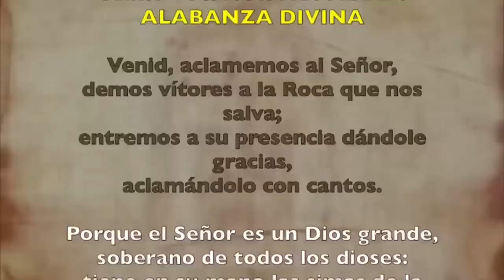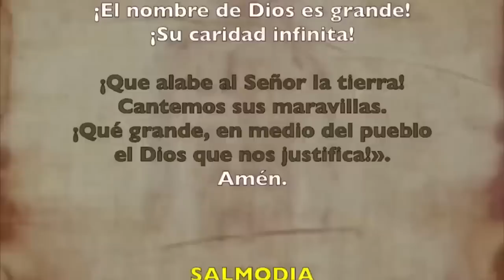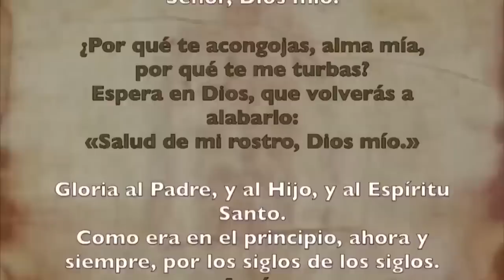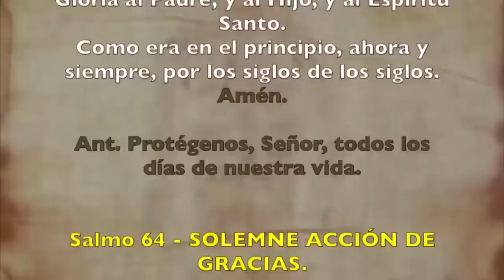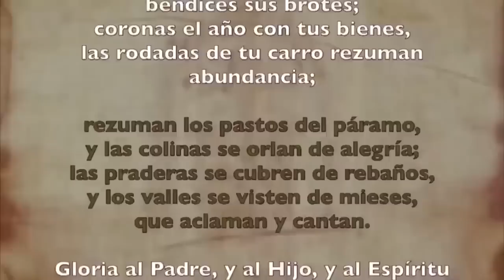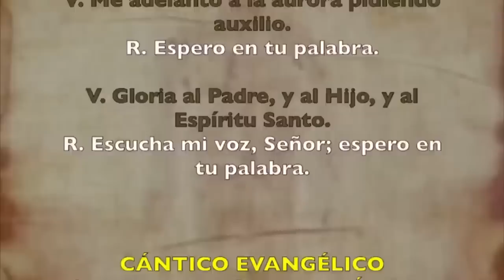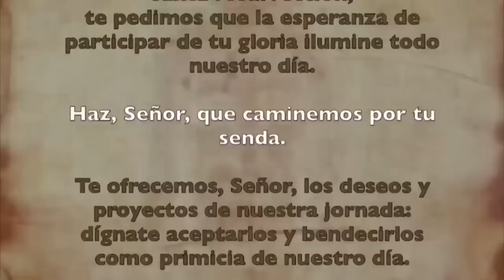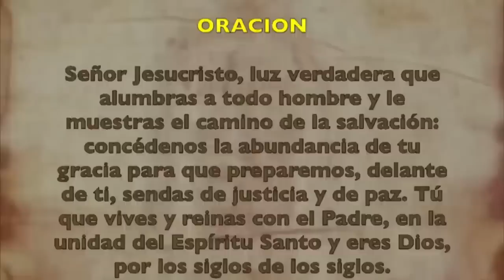Oración de la mañana (Laudes),MARTES 5 DE SEPTIEMBRE 2023| XXII semana Tiempo Ordinario